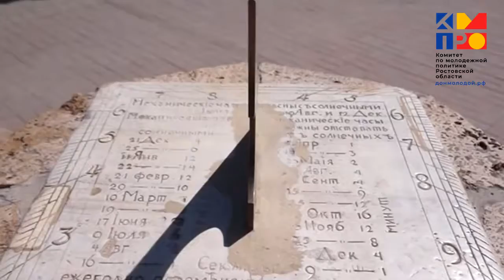Каменная лестница в Таганроге. Медиа-акция «Мы живем на Дону!»